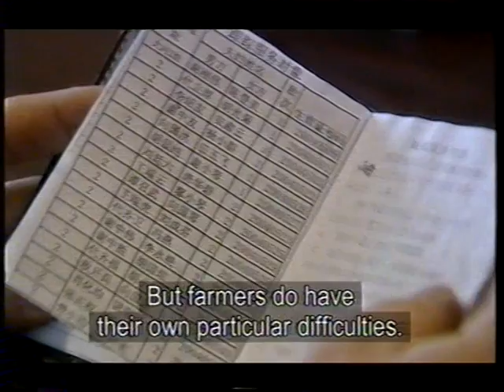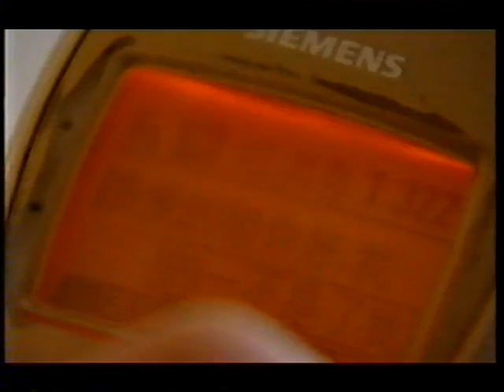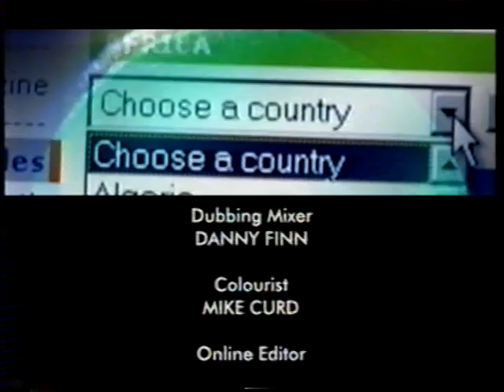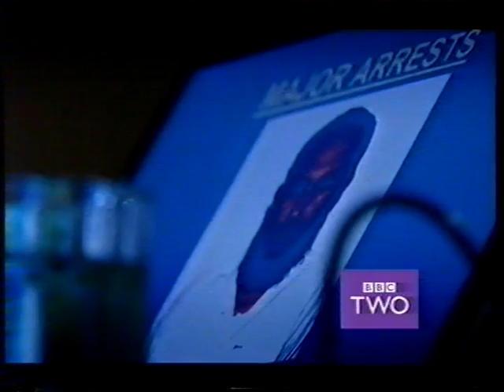VTS_01_2.VOB